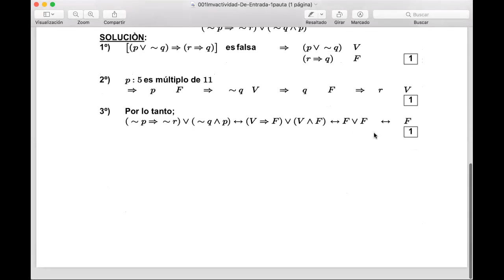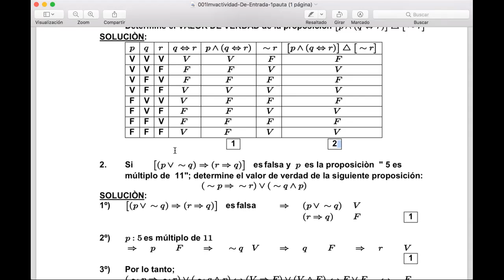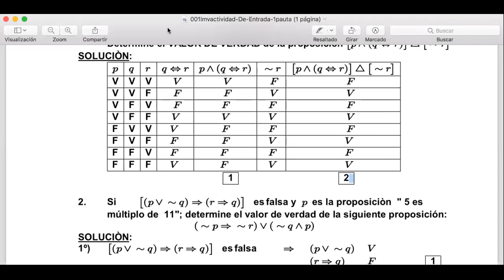Clase 4 Algebra Clásica 106 UTEM